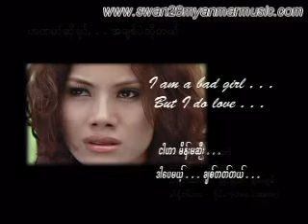Ta Kel So A Chit Pae Lo Tae - Chan Chan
Album: Ta Kel So A Chit Pae Lo Tae
Title: Ta Kel So A Chit Pae Lo Tae
Singer: Chan Chan